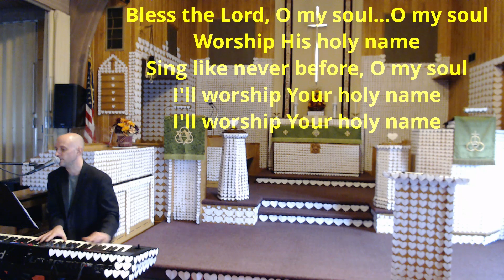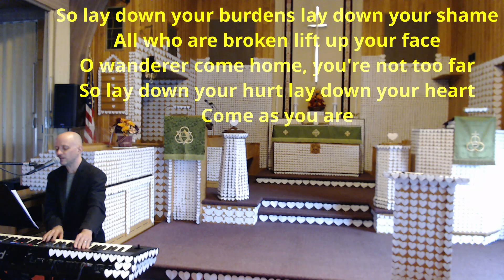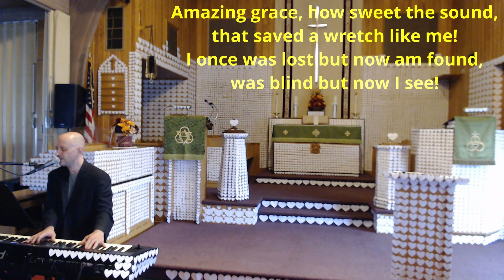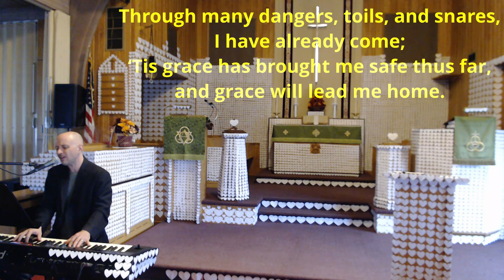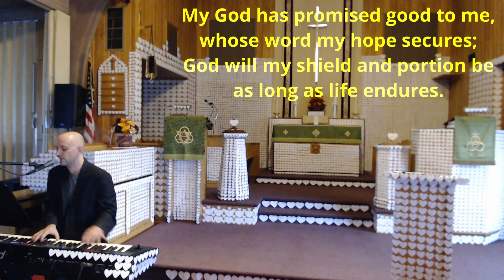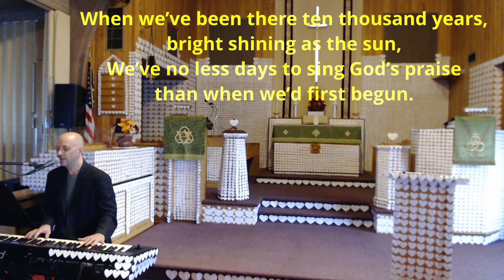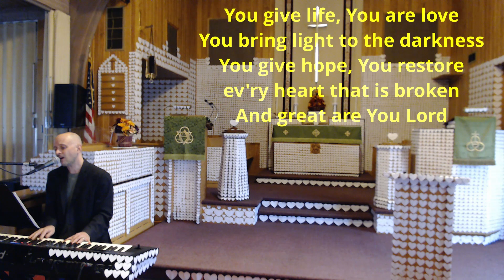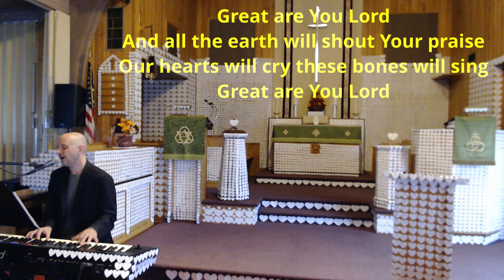Worship Service - October 18, 2020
One United Church of Christ
1730 New Holland Road
Reading, PA  19607

Copyright Information for Today’s Service:

“Bless The Lord” – by Jonas Myrin and Matt Redman

“Come as You Are” – by David Crowder, Matt Maher, and Ben Glover

“Amazing Grace” – Lyrics: John Newton; Music is the traditional tune ‘New Britain” author unknown.

“Great are You Lord” – by Jason Ingram, Leslie Jordan, David Leonard

All liturgy is written by the Rev. Rebecca Hoover.

Scripture quotations from the COMMON ENGLISH BIBLE. Used by permission.